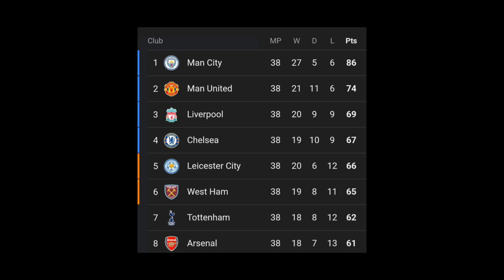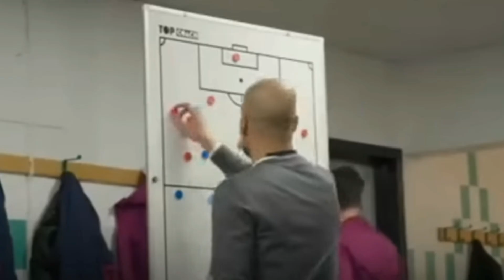Chelsea's Top 4 Dreams Dashed: 5 Alarming Reasons Blues Will Fall Short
Discover the 5 shocking reasons why Chelsea FC will struggle to finish in the Premier League's top 4 this season. From a bloated squad to a lack of direction, we examine the key factors that will hold the Blues back.Chelsea FC#Premier League#Top 4#Football analysis#Chelsea transfer news#Blues#Stamford Bridge#EPL#English football#Soccer news#Chelsea predictions